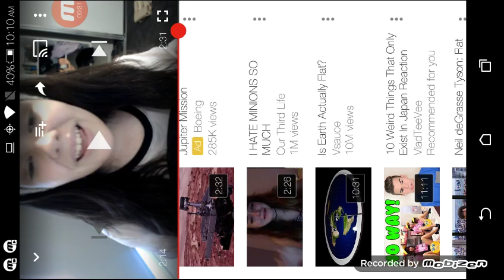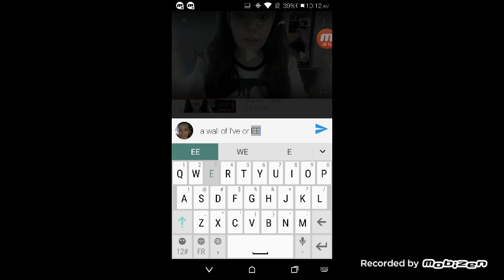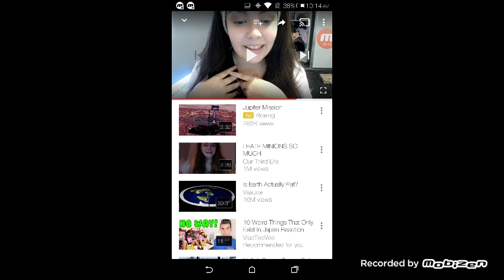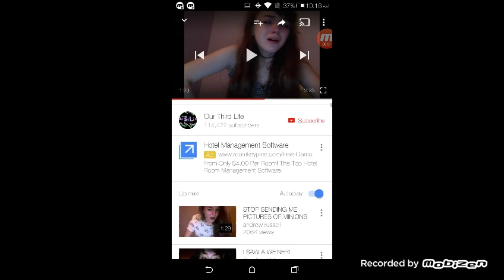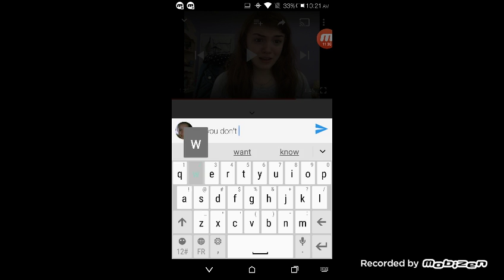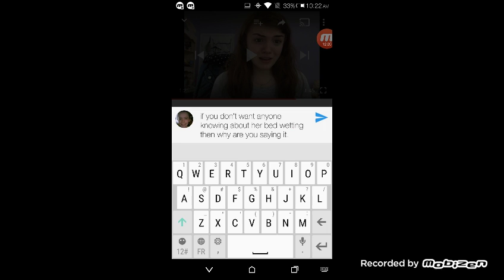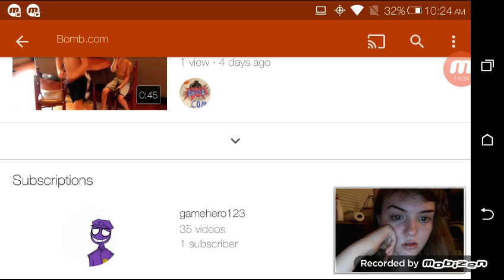Reacting to OurThirdLife